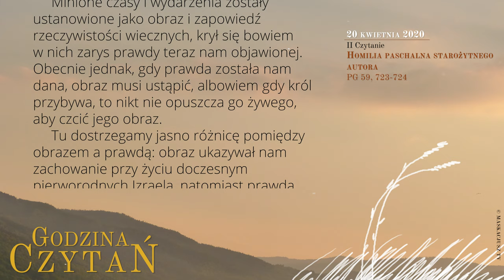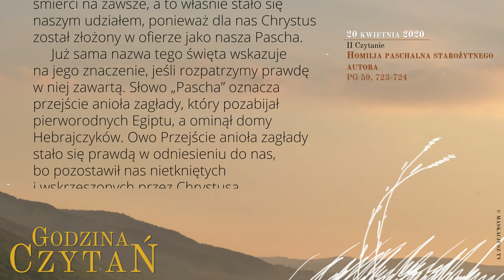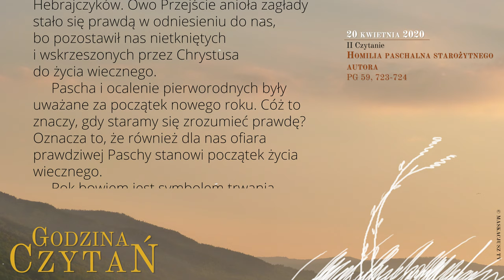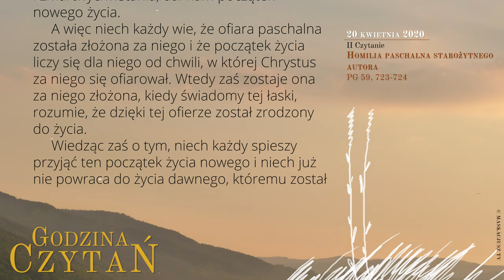GodzinaCzytań | II Czytanie | 20 kwietnia 2020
20 kwietnia 2020
II tydzień Okresu Wielkanocnego

Homilia paschalna starożytnego autora
PG 59, 723-724